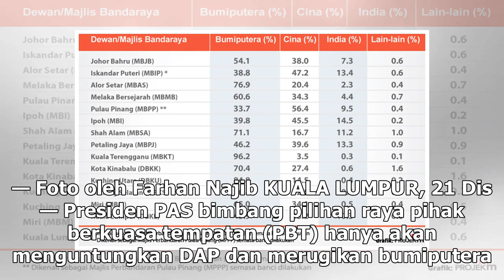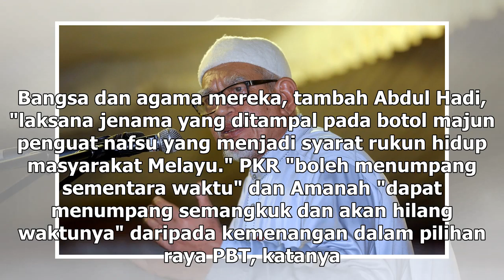Hadi risau bumiputera terpencil dalam pilihan raya PBT, bandar dikuasai DAP, PKR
Datuk Seri Abdul Hadi Awang tidak yakin pilihan raya majlis tempatan akan menguntungkan Melayu dan bumiputera. — Foto oleh Farhan Najib KUALA LUMPUR, 21 Dis — Presiden PAS bimbang pilihan raya pihak berkuasa tempatan (PBT) hanya akan menguntungkan DAP dan merugikan bumiputera. Menulis di Facebook Da...